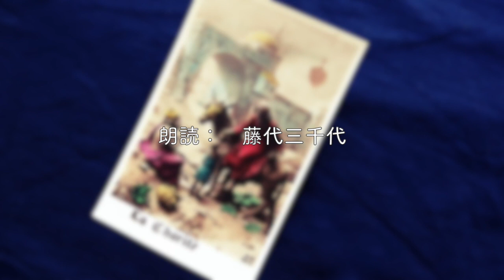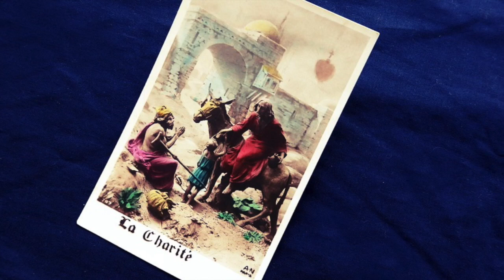聖書『マタイによる福音書』第7回 朗読 藤代三千代 /新共同訳 第13章 [「種を蒔く人」のたとえ～ナザレで受け入れられない ]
●第7回● 　第13章は３番目に出てくる説教で、途中イエスが役になり切ってセリフを喋ってくれます。ちょっとだけですけど(*´ `*)

イエスは群衆にたとえ話をします。群集はもちろん（たぶん）弟子たちにも意味がわからない。それでイエスに聞きに行く。するとイエスはたとえ話をひとつひとつ弟子に説明してくれるのです。
まるで塾の先生と子供たちみたいで、実際の雰囲気はピリピリかもしれませんが、教わる弟子たちが可愛いらしく見えなくもないです（大人だけど）😂。

あと、この第13章には、からし種がすくすく育って鳥が 巣を作る話があるのですが、これって「良いお話」じゃないこと ( °o°)ハッ
ご存知でしたでしょうか？
鳥好きな自分は、巣が作れてめでたしめでたしじゃないか、からし種って役にたつすごい草！と思いましたが、イエス様にそんなつもりは微塵もなかったです。

三つ目の説教ということで言えば、ネット上の解説を読むと、今回の説教は五つの説教の真ん中に位置し説教の中心となるため内容的にもイエスの活動の重要な部分を語っているのだそうです。それが「天の御国の奥義」なのだそうです。

*✽𓅩𖥣𖧧𖥧𖤣𖥧𓅩𖥧✽*

この朗読を聴いてくださる方のなかには、もしかしたら以前読んだ「小林多喜二日記」も聴いてくださる方が、お一人くらいはいらっしゃるかもしれないと（期待✨）思ってひとこと感想。

「種を蒔く人」と聞いて、小牧近江の『種蒔く人』のことが頭を過ぎりました。
アンリ・バルビュスのクラルテ運動など多喜二がとても関心を寄せていた事柄と、イエスの説法のイメージを重ねて良いかはわからないのですが、今回この第13章を朗読するまで、小牧氏のネーミングは名称通り（それだって素敵なのですが）にしか受け取っていなかっただけに、あの時代を思えばイメージはもっと豊かなものだっただろうと、今更ながら感慨深いです。

*✽𓅩𖥣𖧧𖥧𖤣𖥧𓅩𖥧✽

★★♪ ♪ブログ  "朗読すれば鳥も来て"  ♪ ♪★★

0:00  オープニング
0:11  「種を蒔く人」のたとえ　13 1-9
1:50  たとえを用いて話す理由　13 10-17
3:58 「種を蒔く人」のたとえの説明　13 18-23
5:19  「毒麦」のたとえ　13 24-30
6:57  「からし種」と「パン種」のたとえ　13 31-33
7:52   たとえを用いて語る　13 34-35
8:26  「毒麦」のたとえの説明　13 36-43
10:09  「天の国」のたとえ　13 44-50
11:53　天の国のことを学んだ学者　13 51-52
12:30　ナザレで受け入れられない　13 53-58
12:52　エンディング